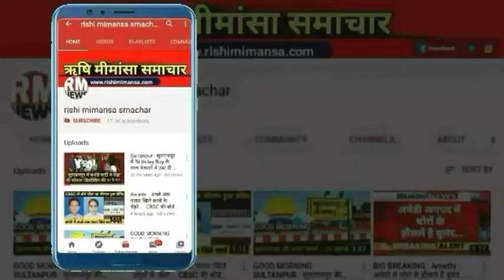आप सभी को धनतेरस, दीपावली की हार्दिक शुभकामनाएं || RM NEWS